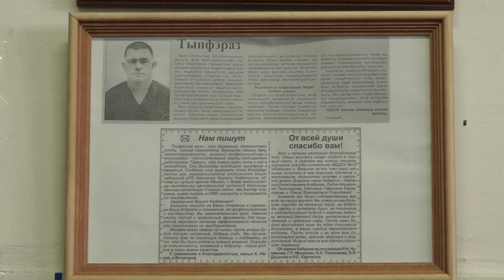04-12-2019 г Ко дню невролога Мурат Унароков